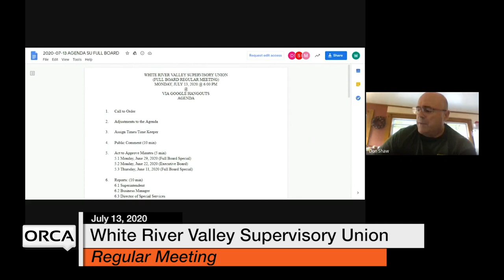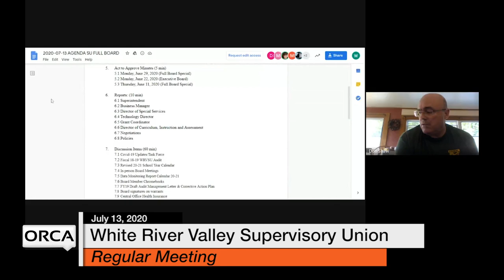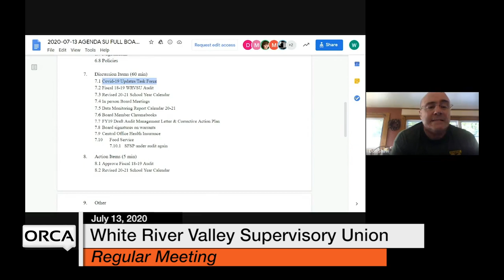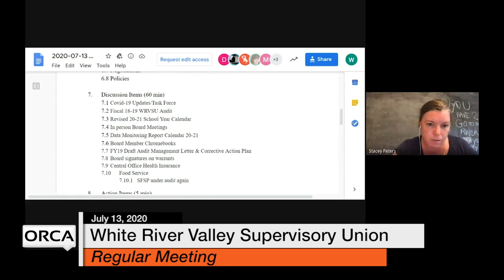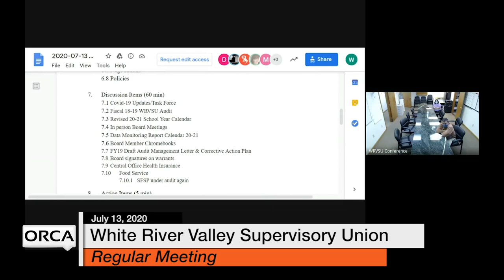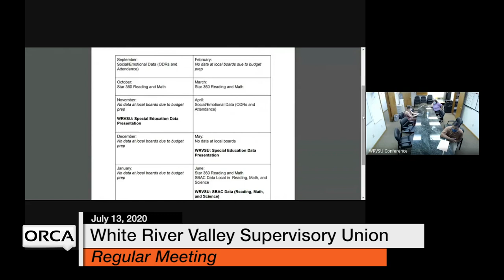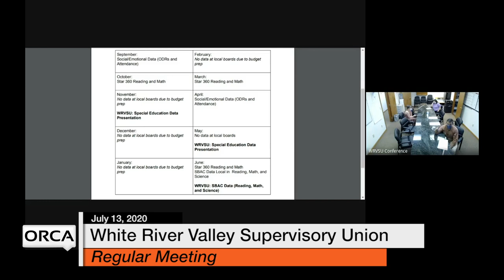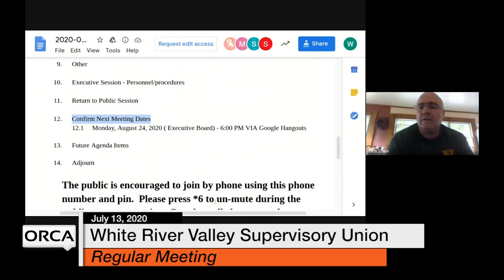White River Valley Supervisory Union - Full Board July 13, 2020